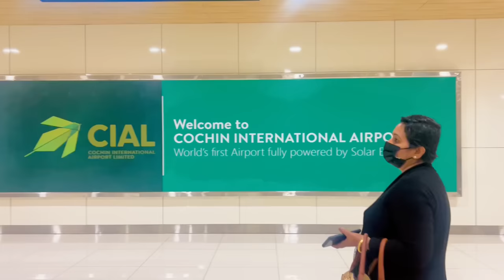1 year after I met my parents family 🤍🌟🇬🇧🇮🇳 from cold weather to rain weather😭😂👻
To know more about me and to keep connected with me, follow me on: 💁🏻‍♀️
Channel Managed by: @15minutestravel